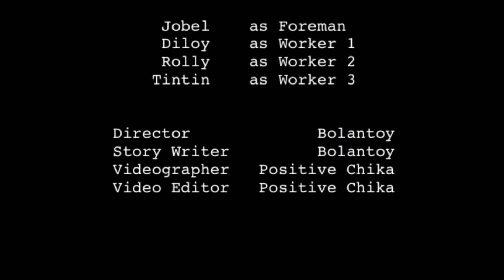Na Itlog si Foreman! | Bisaya Vines (TAGALOG sub)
Na Itlog si Foreman! Kasakit! Bisaya Vines